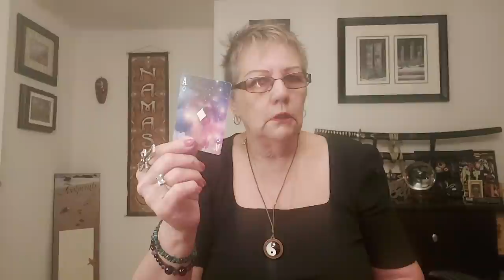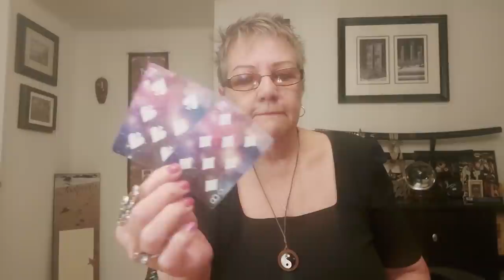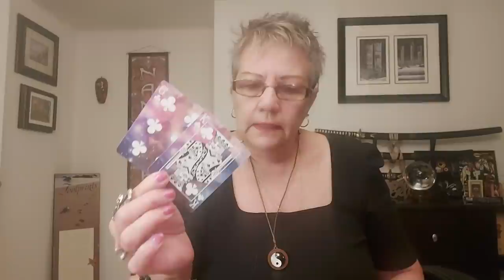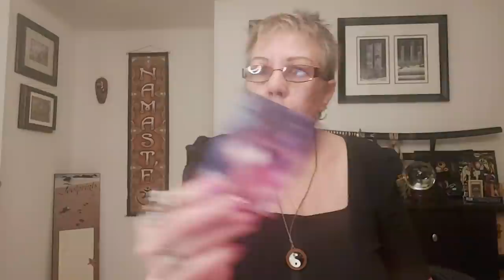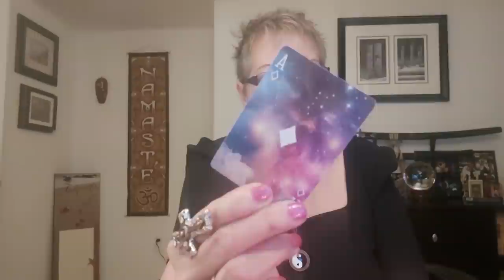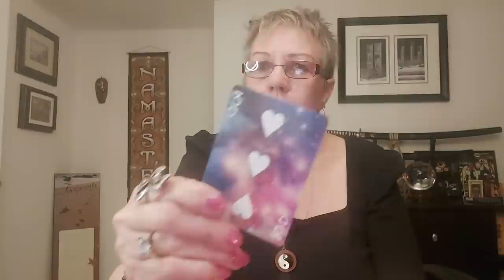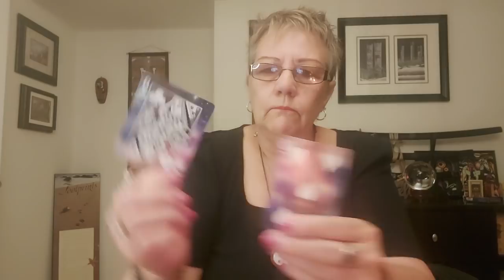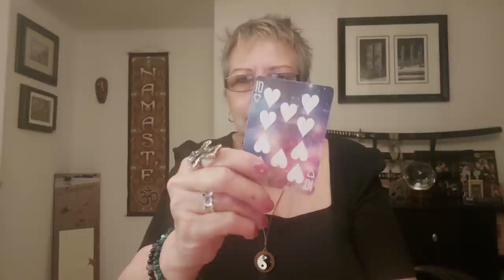I'M WALKING ON SUNSHINE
Sorry Personal Readings have been cancelled for now

Moderator
Strawberry xx

Namaste